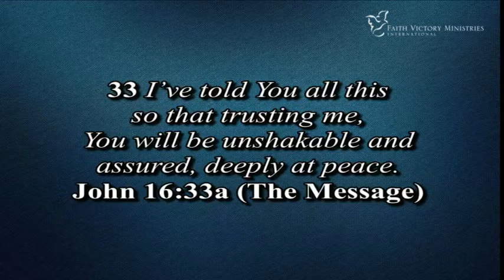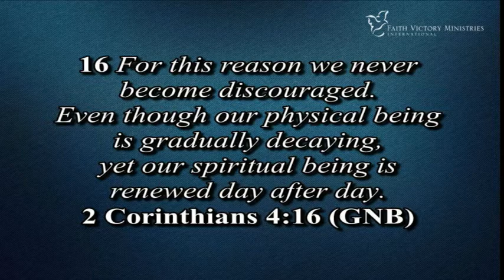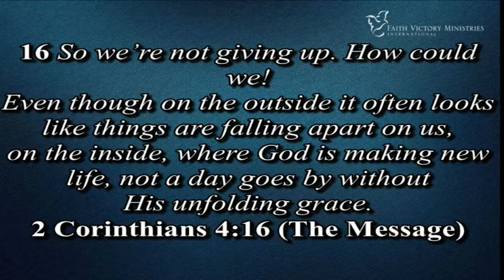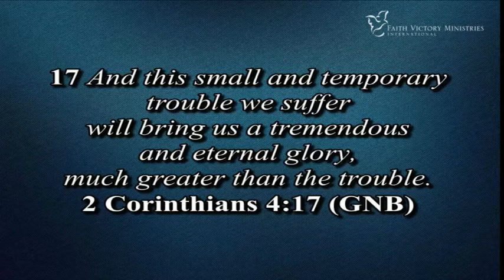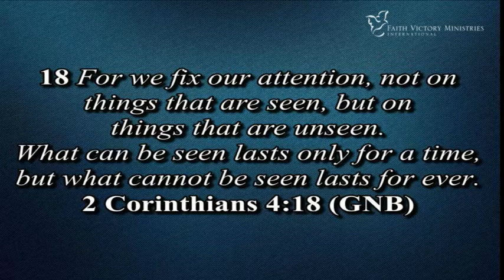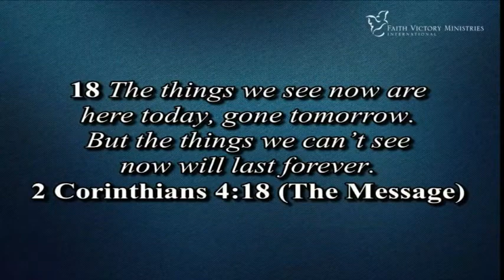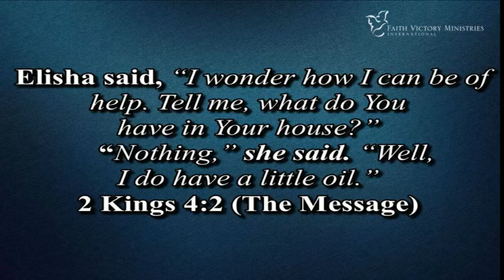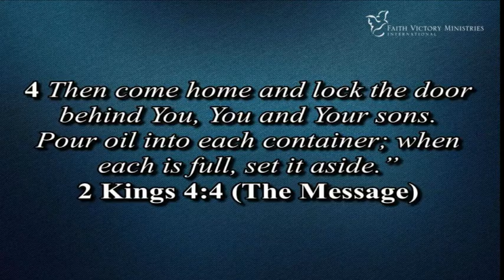How to deal with the troubles we suffer